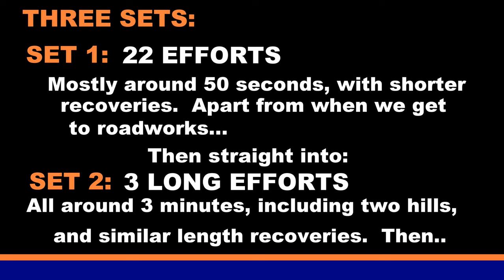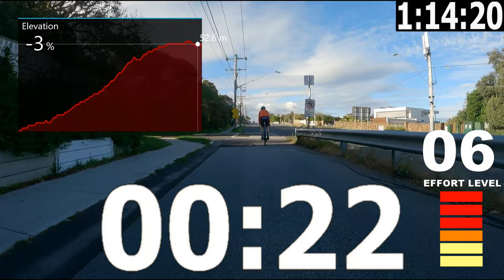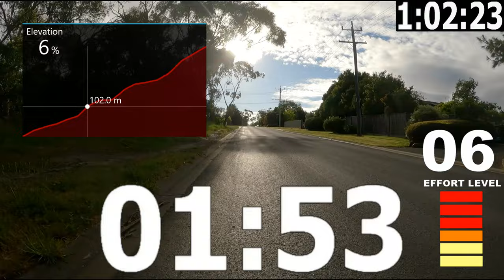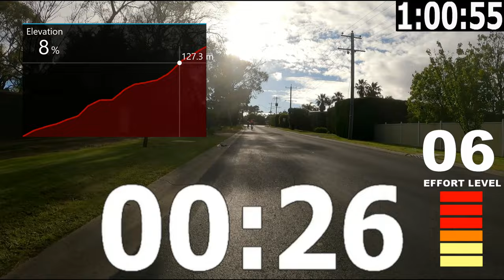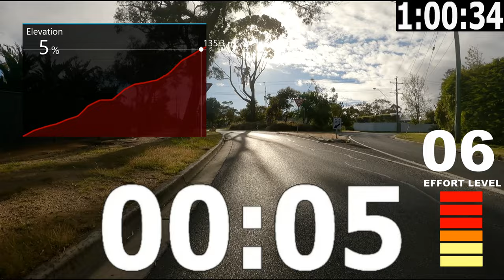Two Hour Indoor Trainer Workout ("Tower" edition)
This is an edited version of our regular Sunday morning ride along Melbourne's 'famous' Beach Road.   This workout includes renowned Mount Eliza Hills including Oliver's Hill and then Tower Road. It's tricky for the camera angle to show gradient, so hopefully a graphic of the profile will indicate how hard it is - increase the resistance on your trainer on the hills!  A small group, so LOTS of efforts!  Three sets: 1.-  22 intervals, 2.-  3 hills, 3. -  28 long intervals to return.

It's got a generic soundtrack, so put your own music on if you don't like it! If you enjoyed the workout, (some have done them multiple times!), donate (or use the link on the banner at the top of the channel page). Any donations will go towards the all-important hot-weather hydration requirements of the CTX Crew, and if we get sufficient, we'll try and get another workout video happening.

..and more if you look through the channel.

"FITNESS AEROBICS WORKOUT MUSIC MIX 130 BPM No Copyright Non Vocals No Lyrics Nonstop TIMER 1 HOUR" courtesy of 'DJ SOLETRAIT Music Fitness Workout Running'

"FITNESS AEROBICS WORKOUT MUSIC MIX 128 BPM No Copyright Non Vocals 1 Hour No Words TIMER (Nonstop)" courtesy of 'DJ SOLETRAIT Music Fitness Workout Running'